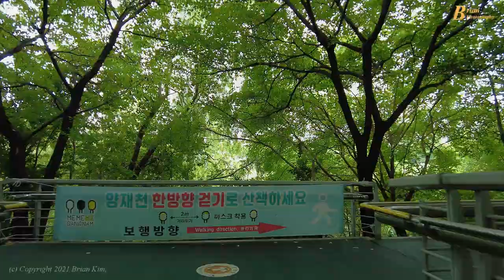4K UHD 양재천 걷기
강남구와 서초구에 걸쳐 흐르는 양재천을 주말에 걸어 봤습니다.